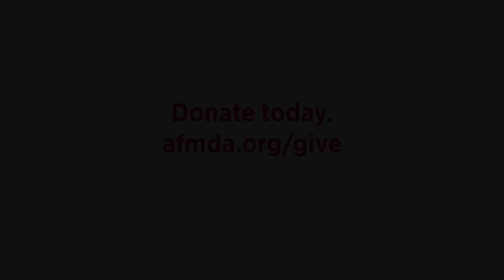MDA medics Fadi Dekaidek and Ori Shaham in conversation with Gil Hoffman